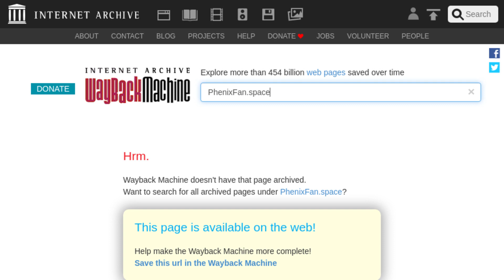PhenixFan.space - Scam or Legit?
Are PhenixFan.space reviews real?

Is PhenixFan.space a Scam?

PhenixFan.space is an online store with no reviews, claiming to sell Pelican Kayaks for only $99!

PhenixFan.space was registered on June 26th, 2020.

There isn't even any history of this website in the Internet Archive.

Google has found 5 pages for this website.

There is no customer service phone number.

The business address points to this residential home.

Even if Phenix Fan is not a scam or a fake webpage, it is highly suspicious, and I don't recommend using the website.

So, do you think PhenixFan.space is a scam?